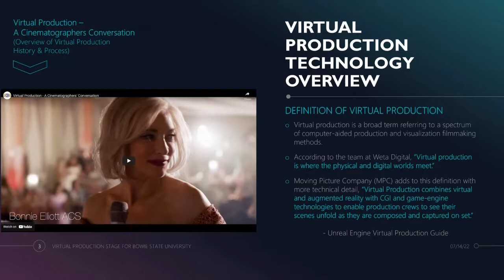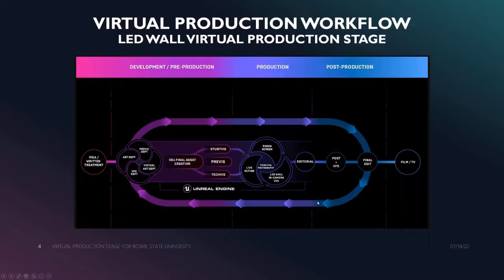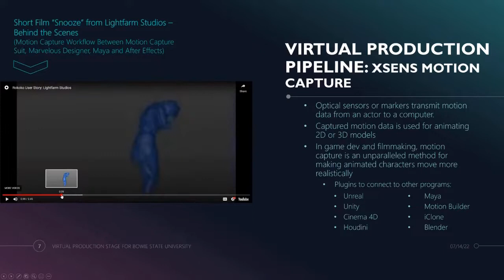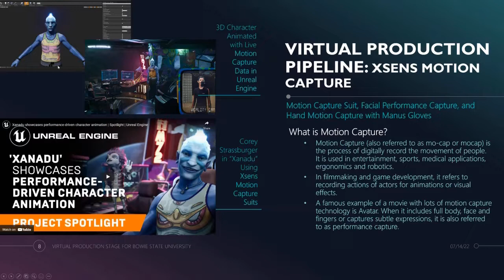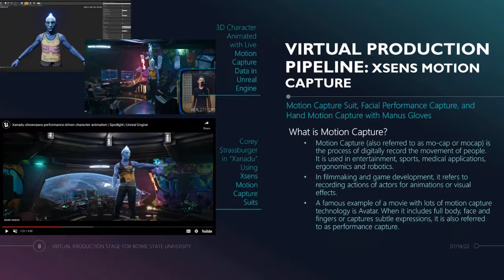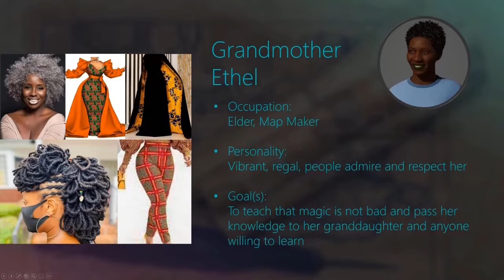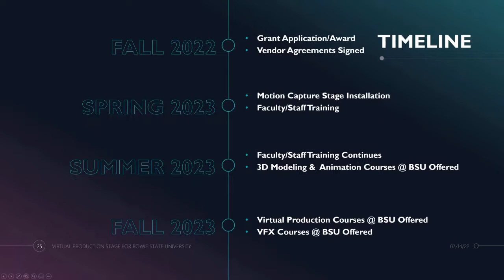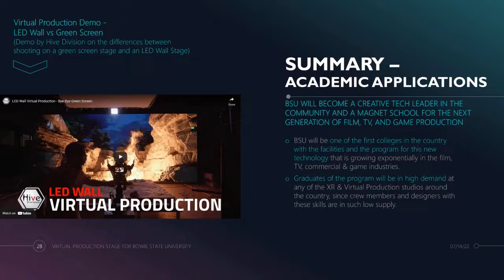Christine Marsh discusses Preparing Multimedia Experiences for Learners at eXL 2022.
Christine Marsh, Media Producer, Director, Editor, XR/Virtual Production Consultant, Marketing Consultant, and Instructor discusses Preparing Multimedia Experiences for Learners at eXL 2022: Experiential Learning for All.

Christine has developed brands for small businesses just starting out, for new entertainment projects for film and TV, and for larger companies refreshing their brand or launching new products. As a producer, director, cinematographer, editor, and animator, she has created a variety of media projects, such as TV show episodes, short and feature-length films and documentaries, promotional videos, and educational content. Christine has developed interactive media projects for both government and private sector clients. For over 20 years, Christine has also taught a wide range of classes and custom training sessions for colleges, professional development centers, and private clients on graphic design, web design and development, 508 compliance, marketing, interactive media, video editing, animation, motion graphics, 3D modeling & animation, virtual/augmented reality, pre-production skills, and video production techniques, i.e. cinematography, directing and producing.

Let us know what you think! You can always reach out to provide your feedback on our conference (and help us make next year's conference even better) by contacting

XtremeLabs provides technology products and services to support employability, workforce development and training. XtremeLabs provides hands-on labs for training, examinations and certifications. XtremeLabs has over 9000 hands-on labs that cover subjects such as coding, security, data science, machine learning, networking. and other technologies. Our labs are available in over 10 different languages including German, French, Chinese, Japanese, Russian and Arabic.